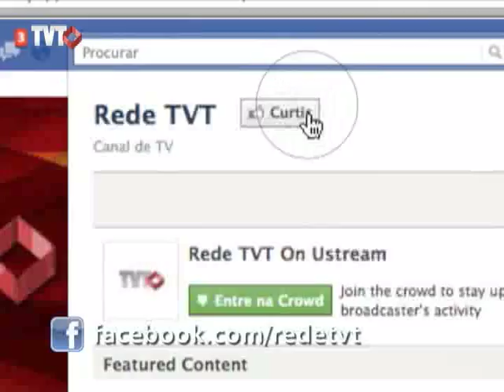Clique e Ligue: Eleições e Redes Sociais - 1/3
Qual sera o impacto das campanhas on line no Brasil pós movimento Ficha Limpa ? O que pode e o que nao pode no mundo virtual ??